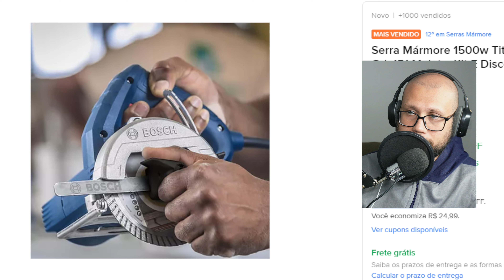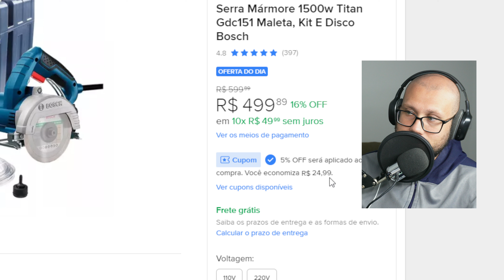Serra Mármore 1500w Titan Gdc151 Maleta, Kit E Disco Bosch